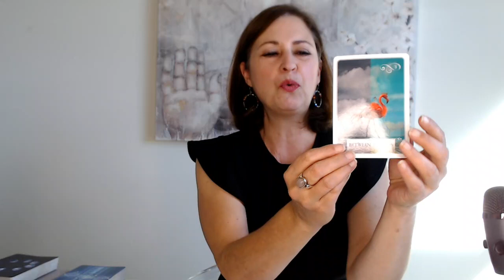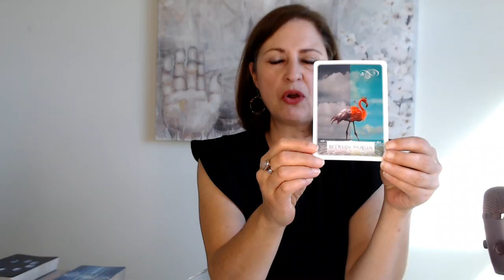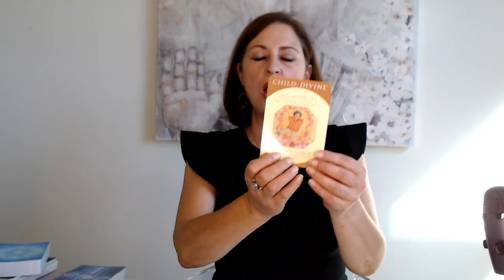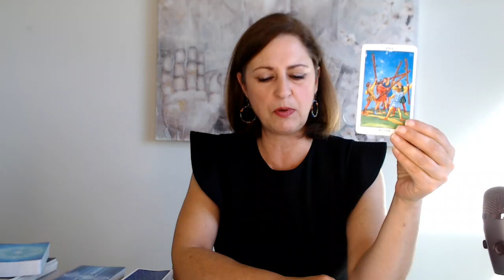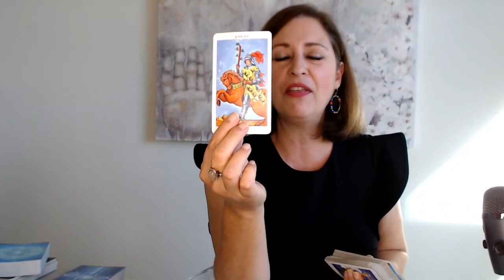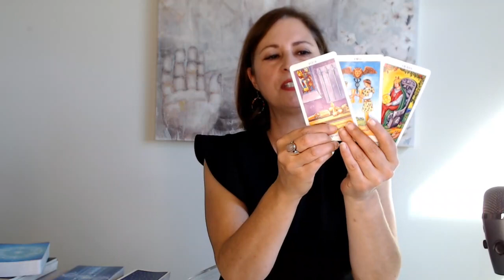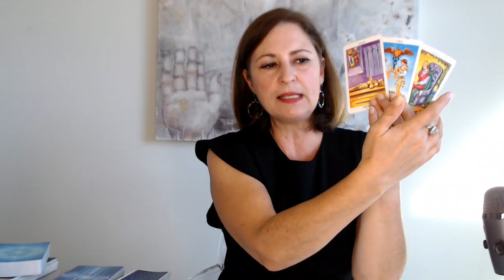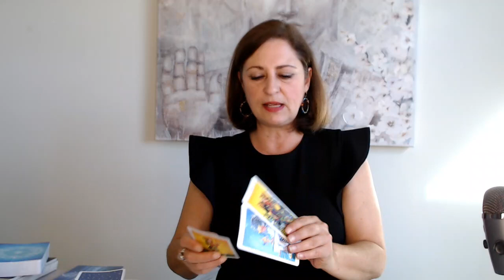Pisces "Teamwork brings rewards!" Jan - March 2022 Forecast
Nancy